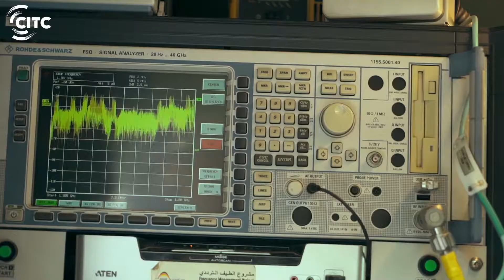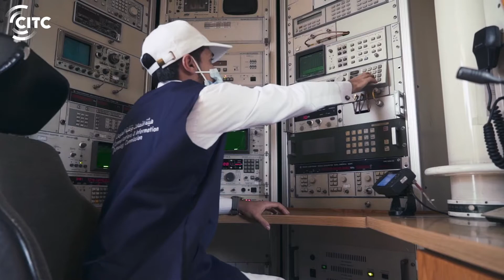هيئة_الاتصالات تنفذ جولات ميدانية؛ للتحقق من جودة خدمات الاتصالات في المناطق السياحية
بالتكامل مع الجهات الحكومية المعنية.